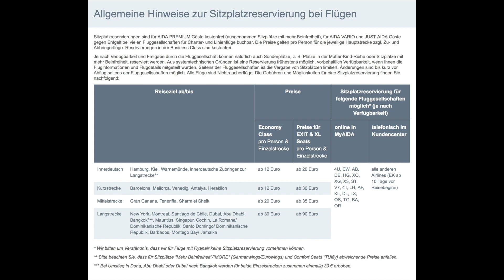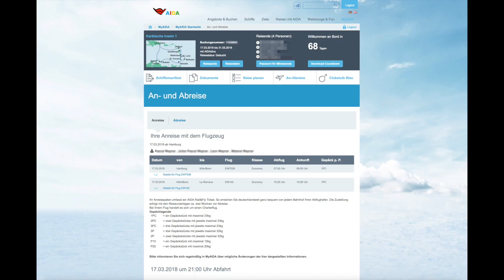AIDA Flüge - Sitplatzreservierung: So funktioniert es!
Moin, ihr findet uns ab sofort und ausschließlich Bei AIDA Cruises könnt ihr wenn ihr eine AIDA Reise mit Flug gebucht habt, auch direkt die Sitzplätze im Flugzeug reservieren. Wie das funktioniert und was das kostet, zeige ich euch in diesem Video.